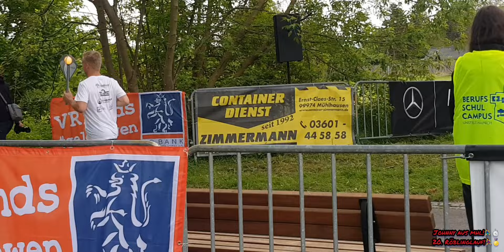3.5.24 20.Röblimglauf/ Maskottchen Röbli Maus / Muskelkater (Maskottchen)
Teil.1:
3.5.2024  zum 20. Röblinglauf am Schwanenteich in mühlhausen Thüringen!

herzlichen Dank an alle die denn röblinglauf wieder auf die Beine gestellt haben und einen Dank an alle ehrenamtlichen!